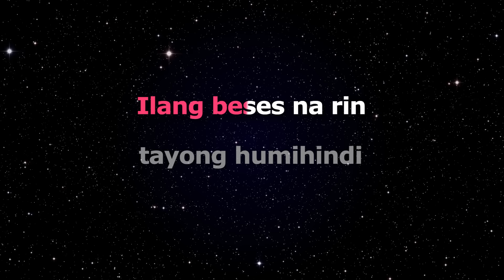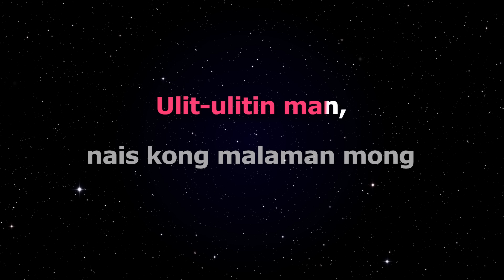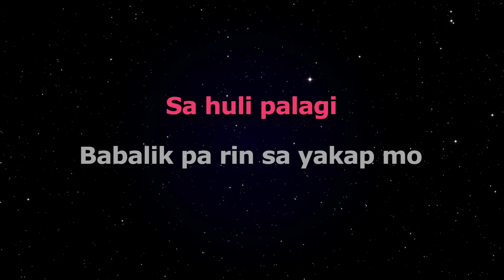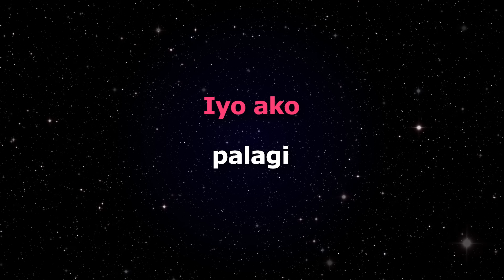Palagi - TJ Monterde (Karaoke)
Song: Palagi
Artist: TJ Monterde